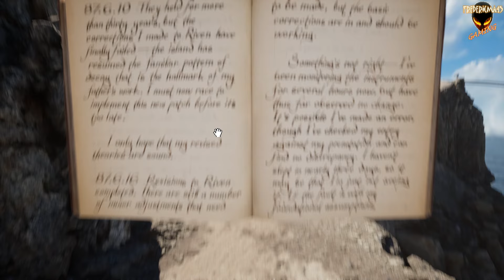Riven FULL DEMO Walkthrough (Adventure Puzzle Game) Modern remake of 1997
TITLE: Riven
GENRE: Adventure, Casual, Indie
DEVELOPER: Cyan Worlds Inc
PUBLISHER: Cyan Worlds Inc
FRANCHISE: Myst
RELEASE DATE: 25 Jun, 2024
Uncover a story of intrigue, betrayal, and a civilization teetering on the brink of collapse as you solve intricate puzzles to unlock the secrets of Riven. Built from the ground-up and expanded from the award-winning original game released in 1997.